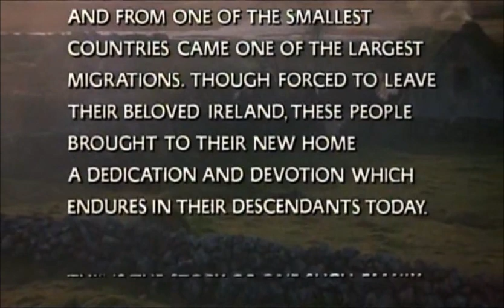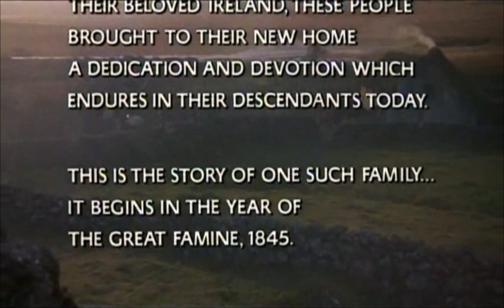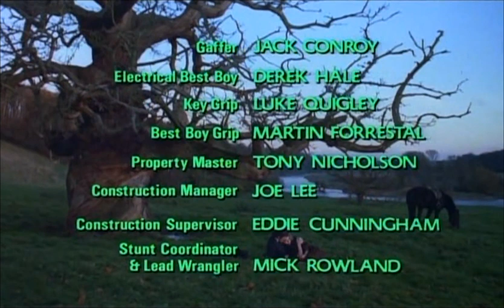Classic TV Theme: The Manions of America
Miniseries Monday: This 1981 six-hour production was a sort of 'Roots' for the Irish. Pierce Brosnan plays an Irishman fed up with famine and oppression who comes to America. He meets the Englishwoman he loved back home, and then comes the Civil War. A cast of tv favorites, a storyline full of drama from Agnes Nixon of 'All My Children', and lots of scenic Ireland (doubling for America) didn't win over some critics. Part one ranked at #15 for the week; by part three it had dropped to #40.  Brosnan's first American role, it led to 'Remington Steele' the following year. Music by Morton Stevens.
00:00 Opening titles. Some of the sound effects and dialogue have been lowered or muted to better showcase the music.
03:42 End credits.